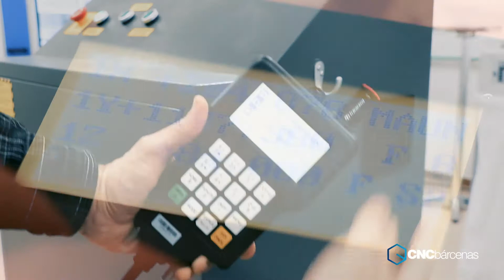Mecanizar es sencillo con nuestras fresadoras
Crear y fabricar lo que necesites es facilísimo con nuestras fresadoras.

Máquinas robustas, de fácil manejo, pensadas para trabajar de forma sencilla y sin problemas.

¿Necesitas crear algo? Llámanos y te recomendaremos la fresadora más adecuada a tus necesidades.